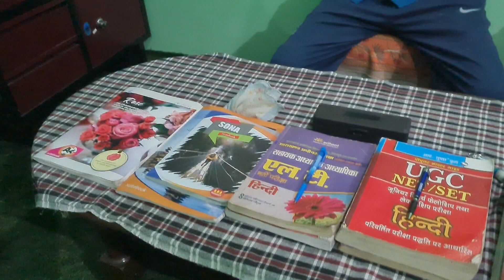क्या पहाड़ों में भूत प्रेत आत्माएं अब भी होती है। पहाड़ से पलायन क्यों हो रहा है ?